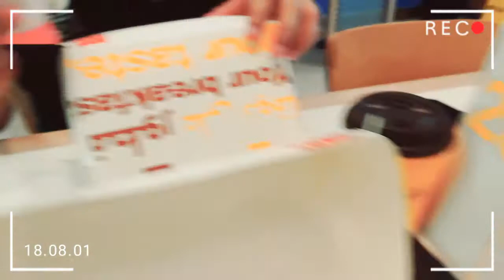Jumeirah Beach Dubai | Lamer Summer Getaway 2020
Thank you Lord Family Bonding